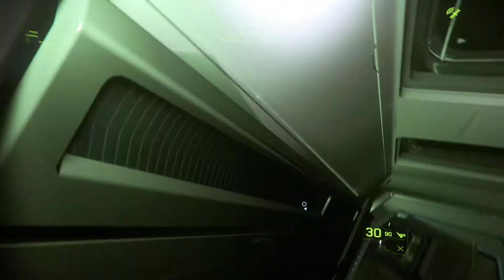Star Citizen PTU 3.10 [ Orga SCGBC Stream #63 HD ] Deutsch # Occupants und 890 Jump Mission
Haben Heute nun endlich mit der Orga angefangen den PTU zu spielen.
Natürlich erstmal eine Occupants und eine 890 Jump Mission...
Also es ist wirklich vieles besser geworden zur 3.9.1 .

Hier sichert Ihr euch 5.000 aUEC im Spiel. statt den 1.000